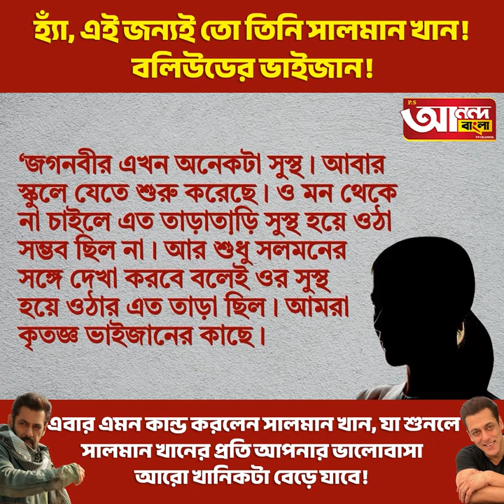হ্যাঁ,এই জন্যই তো তিনি সালমান খান! বলিউডের ভাইজান!